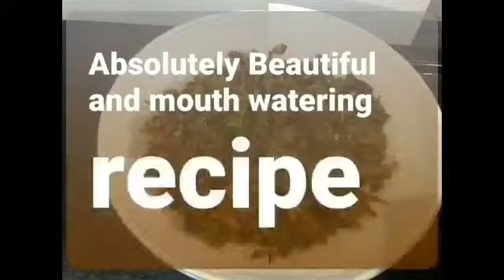Spring onion dry fish stir Fry \How to make spring onion fry fish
ingredients
•onion
•Chilly
•spring onion
•oil
•curry leaf
•turmeric power
•Chilly powder
•Mustard seeds
•scrapped coconut

I am very sorry friends this is a little mistake!
 in the video, I forgotten to tell you that you have to add some coconut, and add  chilly powder plus add some turmeric powder

 Spring onion flower with grated coconut is one of the favourite dishes by Sri Lankan. We Sri Lankans often make this simple spring onion recipe for lunch. Since this dish is not spicy, kids love to eat. This Jaffna special curry is not only delicious but also healthy. When you have all the ingredients, give a try on this dish. I am sure that you will love it.
Do this recipe at home because it is mouth watering